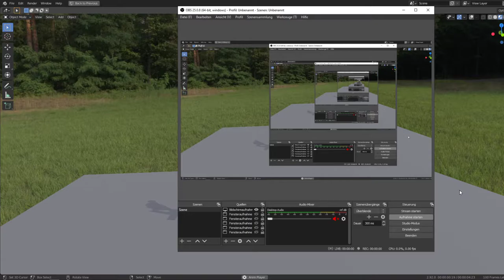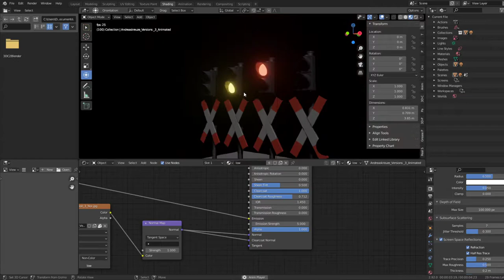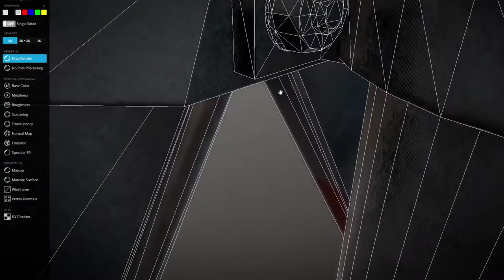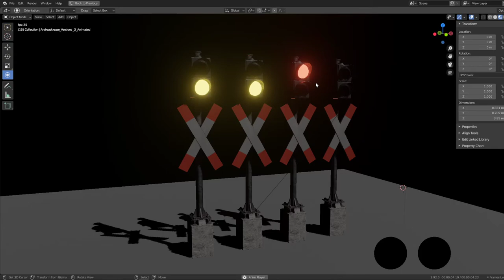Low Poly Andreaskreuze Version 3 with Traffic Lights (Blender-2.92 Eevee)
Low-Poly andreaskreuze version 3 with traffic light.